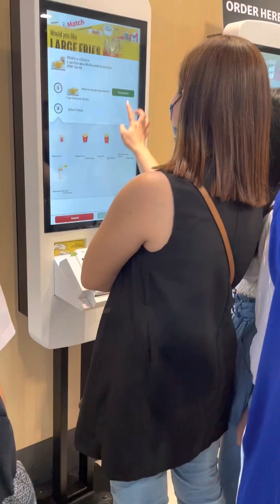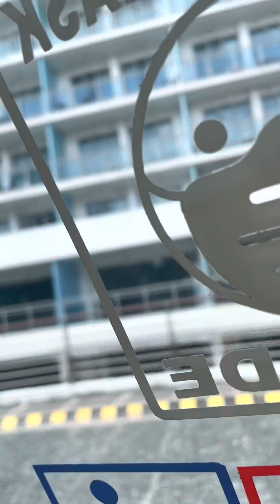AZURE mini vacation